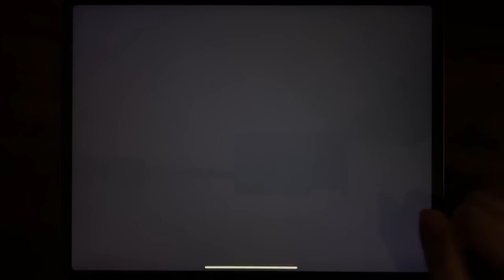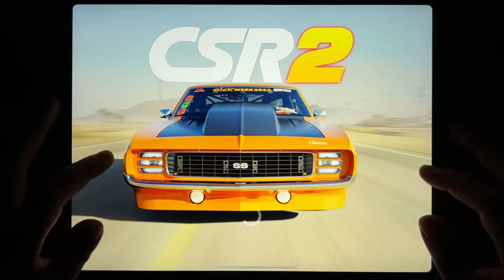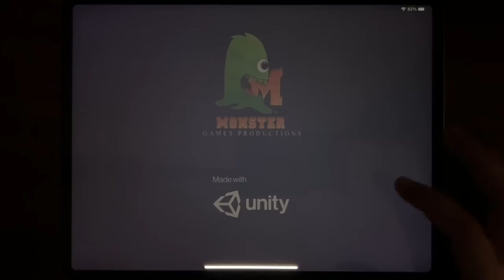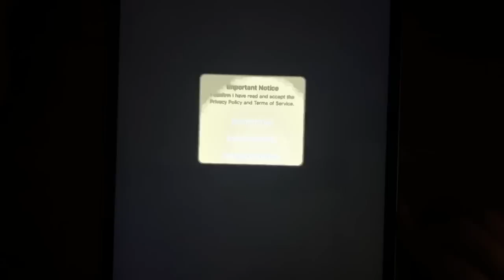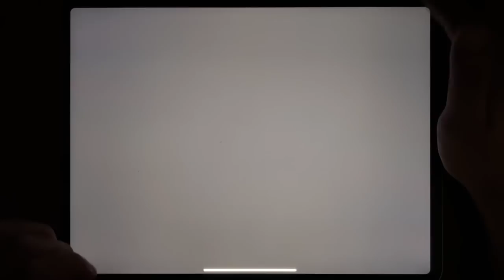Traffic Rider, Bike Racing, Asphalt 8, Hill Climb 2, Rebel Racing, CSR Racing 2, Asphalt 9...